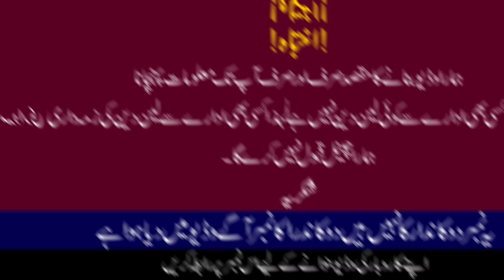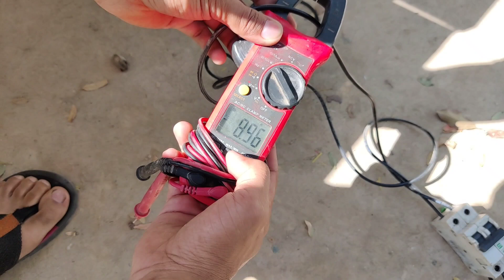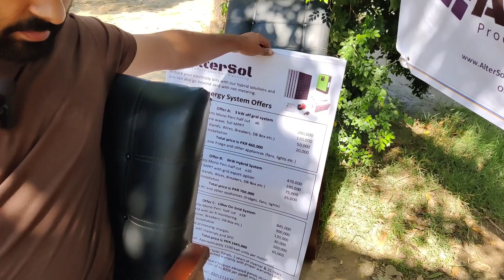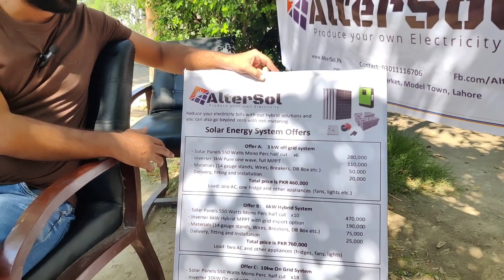Pakistan Main Pehli Bar 25 Saal Tak Bilkul Free Bghair Gas Aor bejli Kay Chalnay Wala Chulha Mutarif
پاکستانی انجینیئر نے پہلی دفع پاکستان میں ایسا چولہا متعارف کروایا ہے جو 25 سال تک بغیر گیس اور بجلی کے بلکل فری چلتا ہے ۔ آپ پورے خاندان کھانا بنا سکتے ہیں بلکل فری ۔ یہ نئی ٹیکنالوجی پاکستانیوں کے لئے خوشخبری ہے ۔آپ پورے پاکستان میں گھر بیٹھے ہویے یہ چولہا منگوا سکتے ہیں